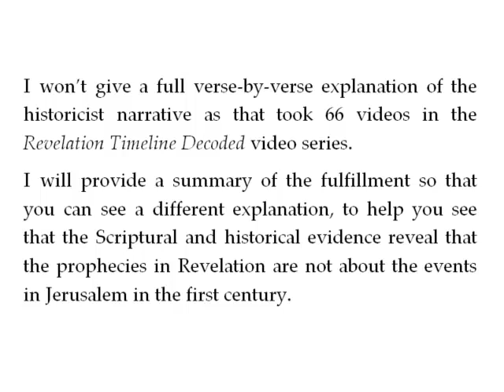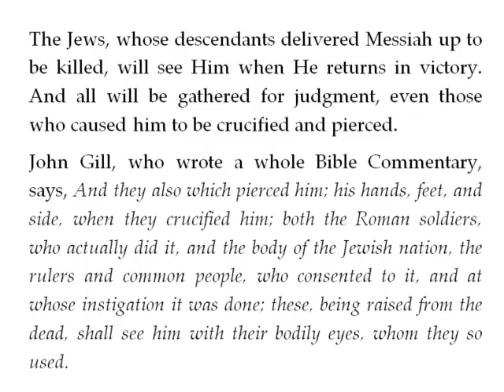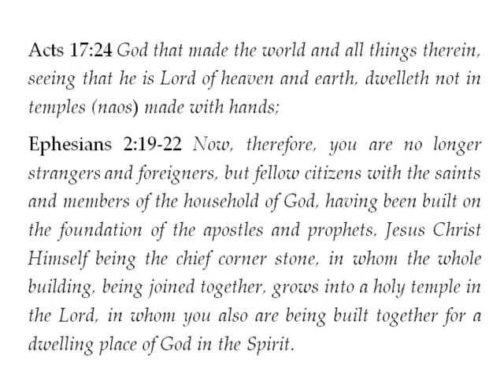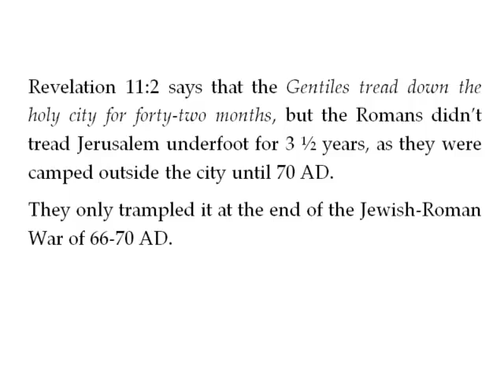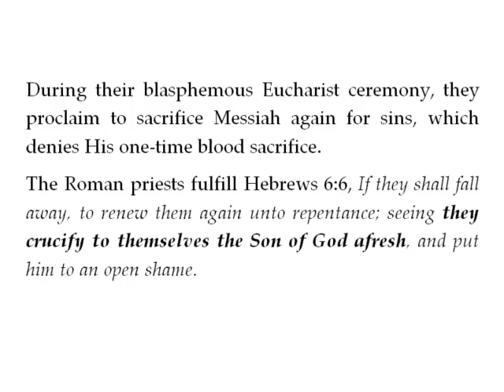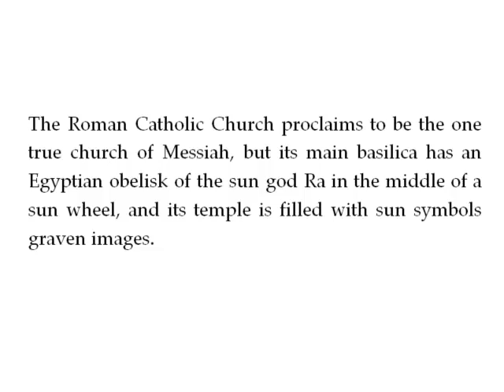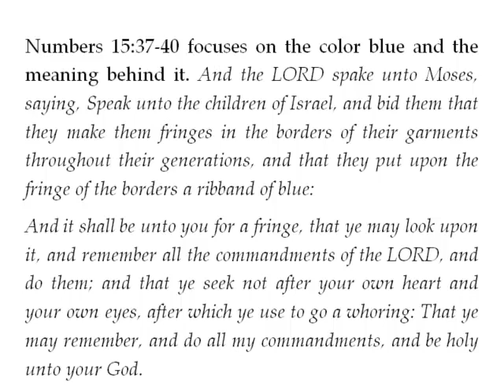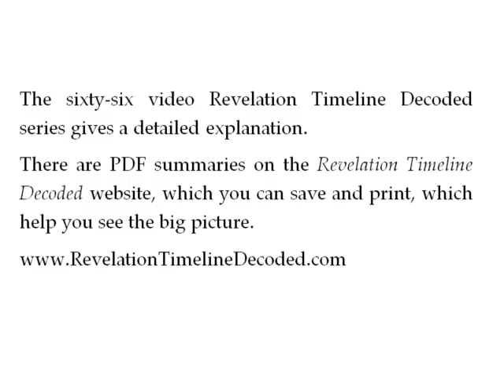Preterism Decoded Key Points Part One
In this Preterism Decoded Key Points Part One video, I provide more information about some key points to help you see that the historicist narrative aligns better with Scripture and history.

I pray that you will seek truth, not defend a belief, because the enemy has misled the end-times saints with futurism and preterism to deflect blame away from the antichrist beast.

Here's a link to a 4-page pdf summary of the points that were made in the Preterism Decoded Introduction video that you can save, print and share:

The three Revelation Timeline Fulfillment Summary videos give you a big-picture view of the apocalyptic vision.

There are PDF summaries on the Revelation Timeline Decoded website, which you can save and print, which help you see the big picture.